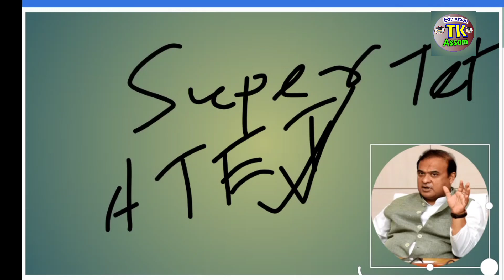Super TET Assam 2023 || ATET/ CTET Update || Upcoming Teacher Recruitment Latest Update